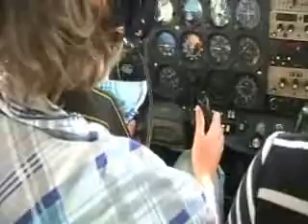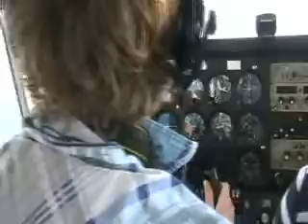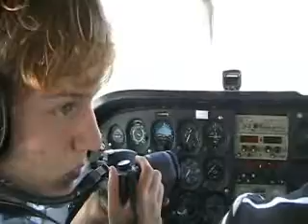Flight over Burlington and Toronto Ontario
Private airplane takes people over Downtown Toronto and around Northern Burlington, Ontario